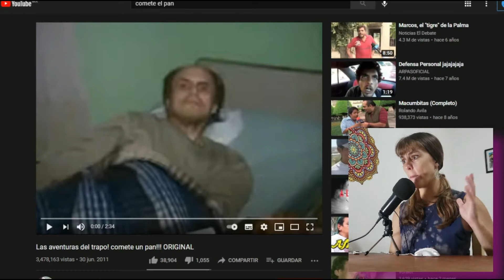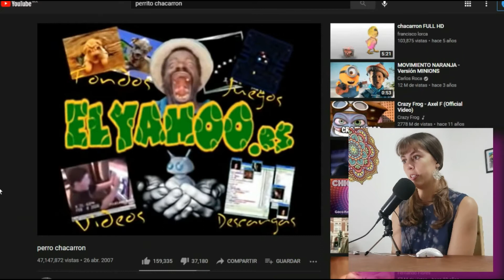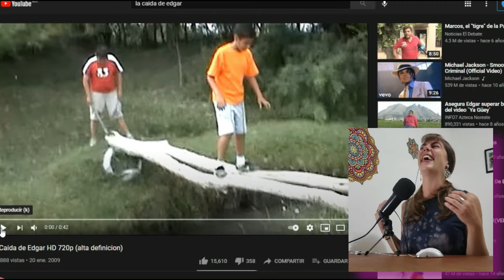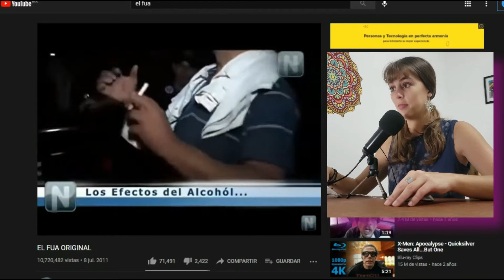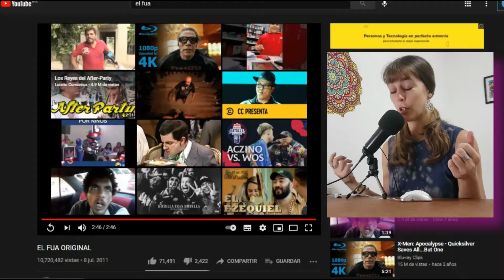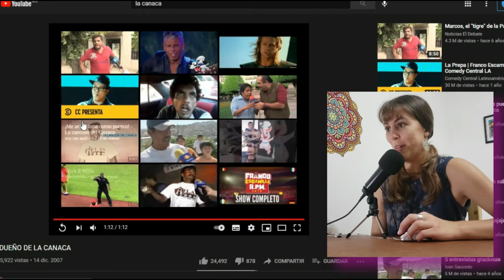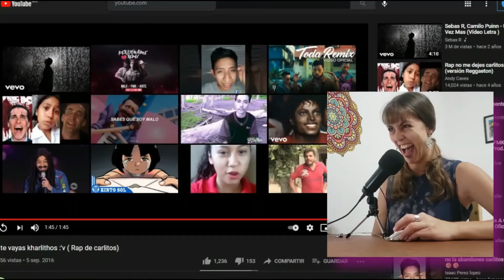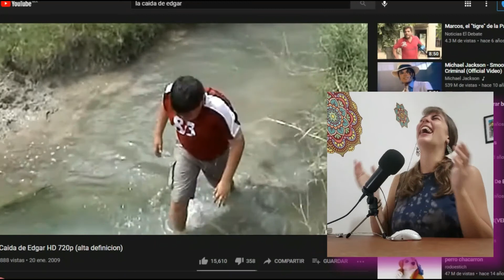🇦🇷 ARGENTINA REACCIONA A VIEJOS VIDEOS VIRALES MEXICANOS 🇲🇽 | El Mate Viajero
Salvador propuso que hiciéramos éste juego: él hizo una recopilación de VIEJOS VIDEOS DE MÉXICO, que en su tiempo fueron VIRALES, para que yo los vea. ¡¡¡ ÉL FILMÓ MIS REACCIONES AL VERLOS !!! Mira qué gracioso!!!
Te compartimos este divertido video para que te rías con nosotros!!!
LA VIDA CON HUMOR ES MEJOR!